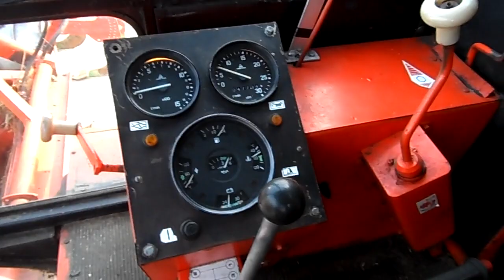claas matador gigant vs bizon rekord z 058 porównanie 60vs 30lat dzwiek silnika i inne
witam claas został odpalony w celu przeprowadzenia go w inne miejsce garażowania a na miejsce matadora wjechał rekord pozdrawiam